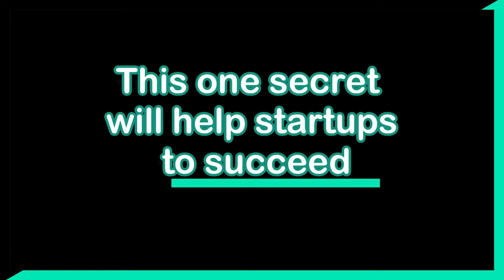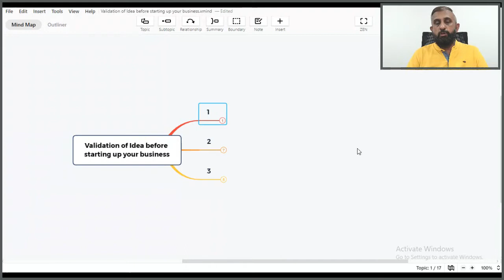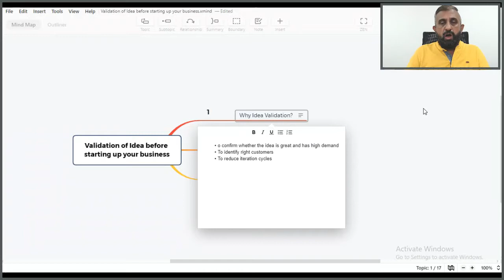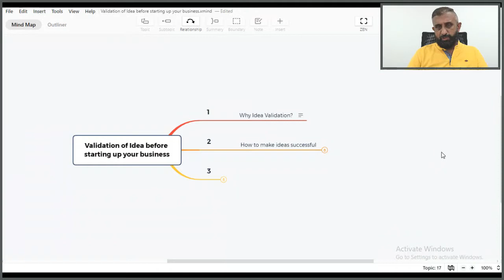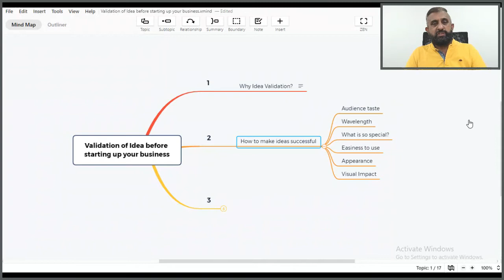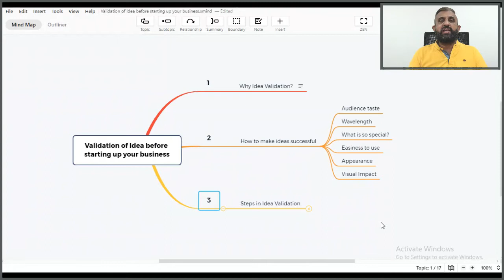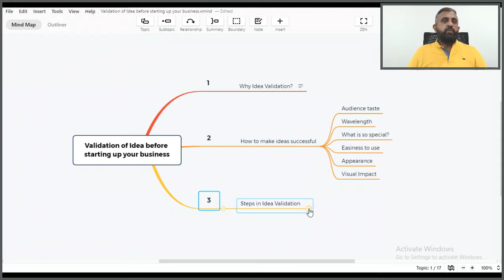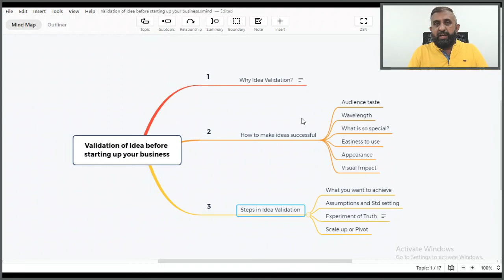1 secret key to avoid startup failure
Do you know that India is the country where the most number of startups fails?
Do you know that 905 of the startups go on a bumpy road for almost 20 months and finally bid adieu to the business?
But, this can be prevented. The line between the successful startups and those who close down is very thin. Surprisingly, that can be resolved and can ensure the company to be successful.
Watch this video to know that in detail, of course, if you are a serious business person or a startup enthusiast